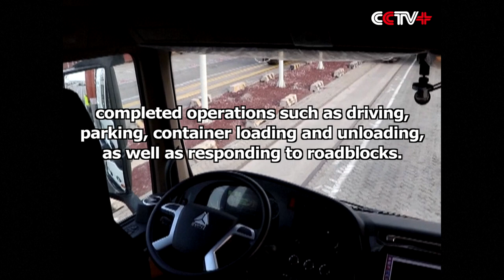Self-Driving Electric Truck Successfully Completes Testing at Tianjin Port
A domestically-developed self-driving electric truck has successfully completed testing at north China's Tianjin Port on Thursday.

The truck, equipped with laser radar, high-definition camera, and intelligent computing abilities, completed operations such as driving, parking, container loading and unloading, as well as responding to roadblocks.